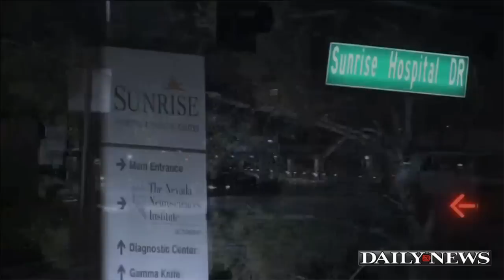Missing Brothel Worker Found, She was Distraught Over Odom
The Love Ranch hooker who partied with Lamar Odom then reportedly went missing has been found.